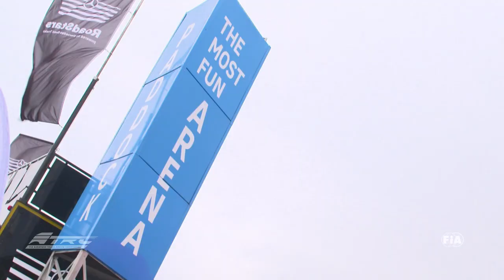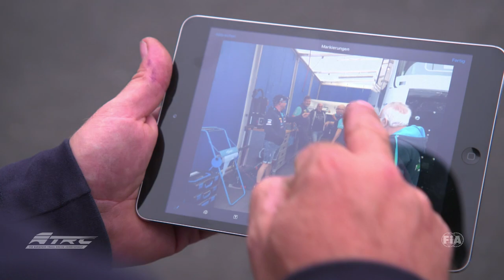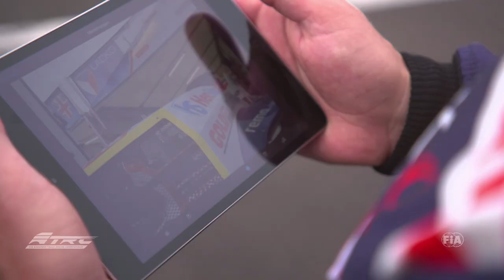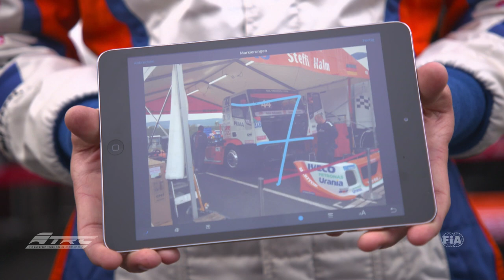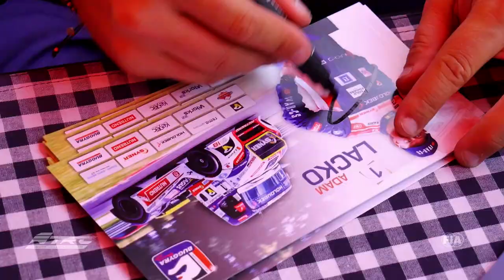ETRC 2018#05 Highlights Most English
Reviewing the four FIAETRC Races of Most/CZE. Home race for Adam Lacko - he definitely put on a great show for his fans!